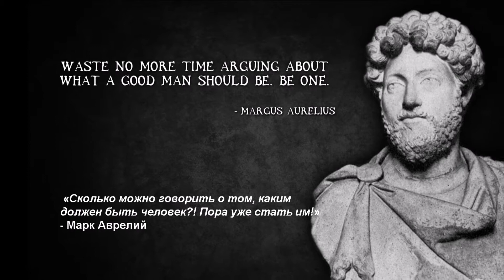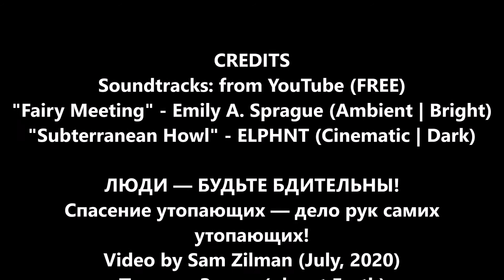Сократ, Платон, Аристотель и мой Святой Дух. Советы Оракула. ПреОбразования и Предсказания. Zilman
...Сократ, Платон, Аристотель… и мой Святой Дух…
…ПреОбразования и философские Предсказания…
…Советы Оракула…

CREDITS
Soundtracks: from YouTube (FREE)
"Fairy Meeting" - Emily A. Sprague (Ambient | Bright)
"Subterranean Howl" - ELPHNT (Cinematic | Dark)

ЛЮДИ — БУДЬТЕ БДИТЕЛЬНЫ!
Спасение утопающих — дело рук самих утопающих!
Video by Sam Zilman (July, 2020)
Планета Земля (planet Earth)